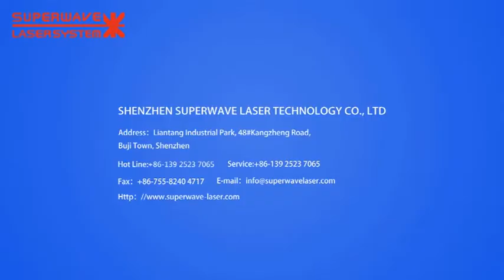0 3mm Brass Cutting by CO2 Laser Cutting Machine - Superwave Laser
An ISO/CE/FDA certified advanced Laser Marking, Engraving, Cutting, Mould Repairing, Welding and Cleaning Machine OEM Company manufacturing laser application from more than 10 years.